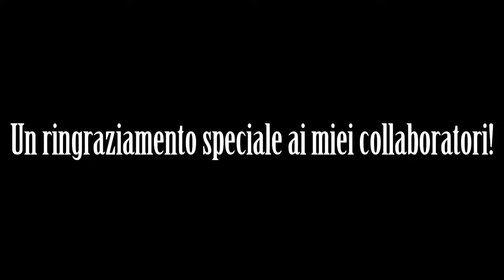Rio - L'incontro (Collab ITA)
I nostri doppiatori Anna Viglione, Elena Di Ruvo, Francesco Lampitelli e Stefano Paoli ci ripropongono l'incontro tra Blu e Gioiel dal film "Rio".

Per noi è molto importante il vostro supporto! Quindi... Lasciateci qualche parere!✧